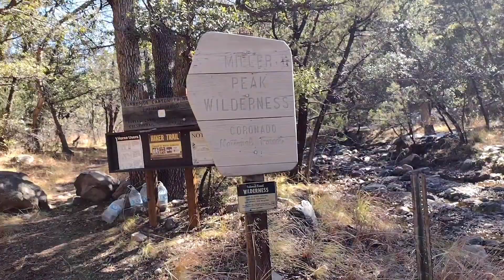Sleep Walking with Camel season 4// 1. Story// The Arizona Trail